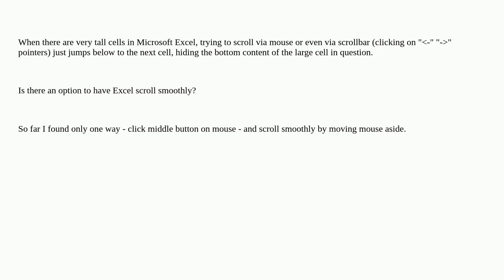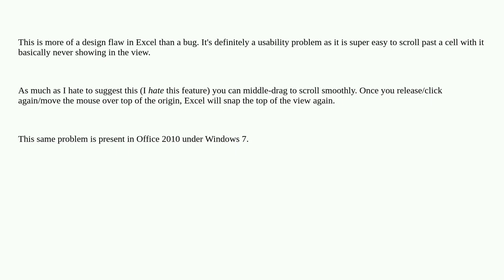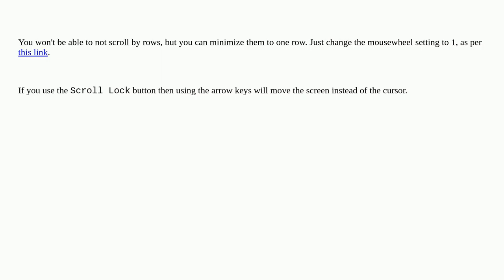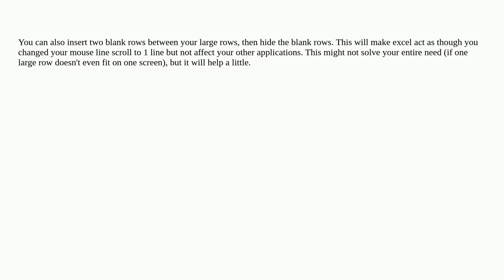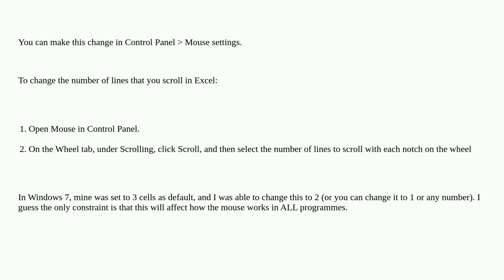How do you view the bottom of really tall cells in Excel?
A special thanks goes out to the community

  microsoft-excel